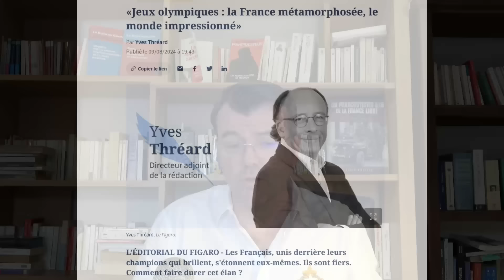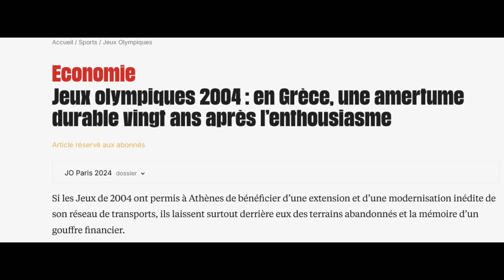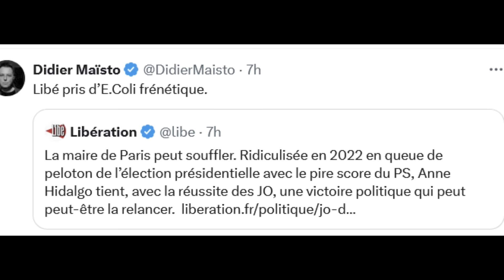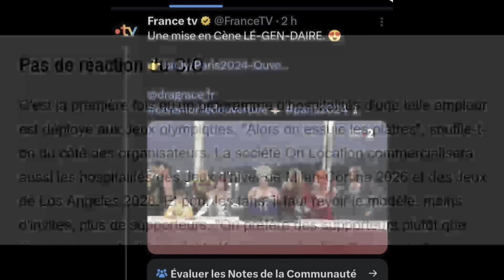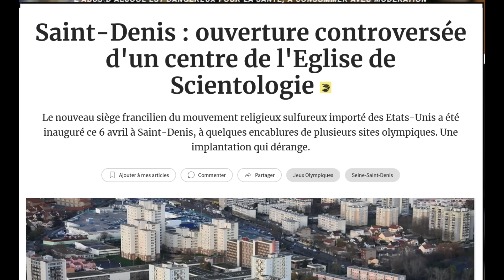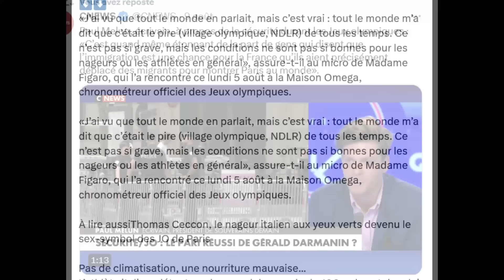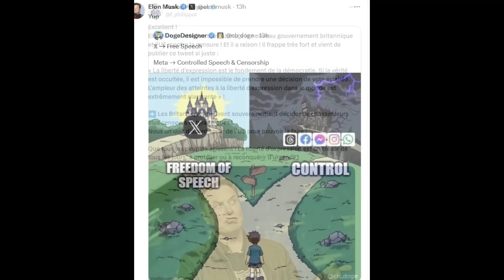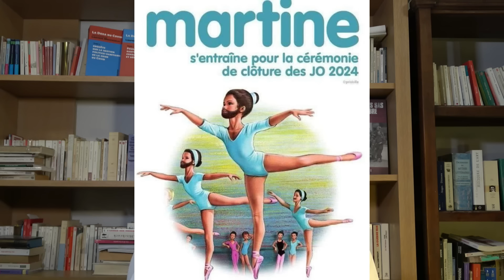Les JO Paris 2024, les pires olympiades de tous les temps ? Macron, contre la liberté d'expression?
Sommaire :
La presse célèbre la réussite des JO et de Macron.
Réussite ou amertume ?
1) L'aspect financier, un choix terrible.
2) Les Jo, une campagne électorale déguisée ?
3) Macron, le voleur de jeux.
4) Les jeux de l'exclusion.
5) Les sectes mondialistes en action.
6) Le scandale de la Seine.
7) Les places VIP, les raisons.
8) Accueil des sportifs.
Macron soutient le RU, pour défendre la censure ?
A l'Est , rien de nouveau.
Les entretiens de Xavier.
Fantaisies.